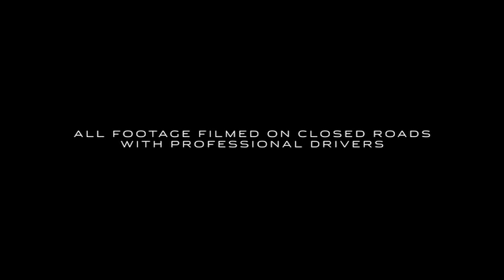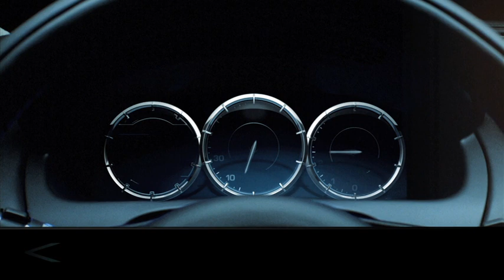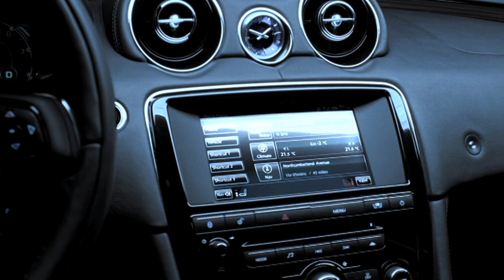2011 Jaguar XJ "Design and Luxury" Film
Uftring's Jaguar-Land Rover of Peoria presents...

The *NEW* 2011 Jaguar XJ "Design & Luxury" Film! An incredible vehicle... check out all videos in the series!